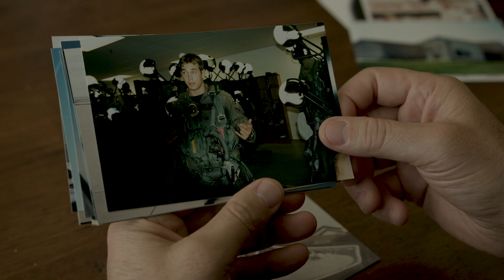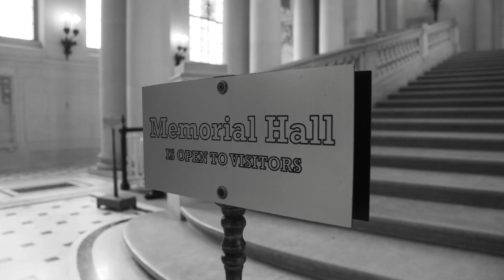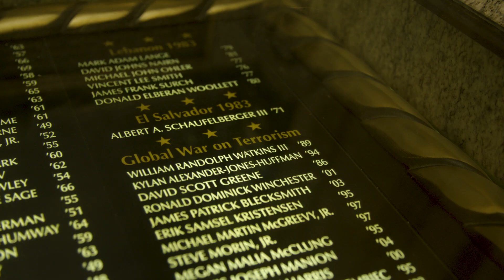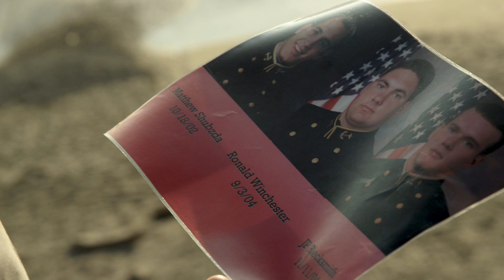The Ripple Trailer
Carry The Load is dedicated to connecting Americans to the sacrifices of our nation's heroes - military, veterans, first responders - and their families.